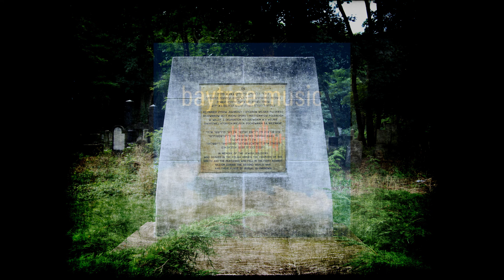mirów by cygański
Ambient music for relaxing, studying, working, sleeping, meditating ...

From the album 'Wola' by cygański